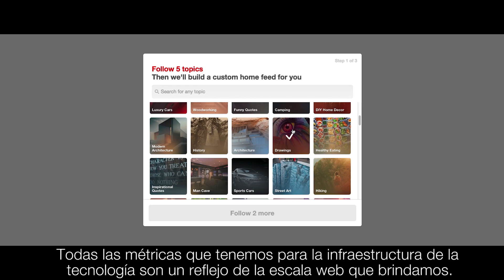Pinterest aumenta su servicio de Visual Bookmarking a 100 millones de usuarios en AWS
Aprenda más acerca de cómo su página web puede funcionar en AWS

Pinterest proporciona una de las herramientas más grandes del mundo de marcadores visuales para consumidores, con más de 100 millones de usuarios activos mensualmente y 50 billones de pins. Cada día, la empresa basada en San Francisco, registra más de 14 terabytes y procesa múltiples petabytes de datos. Pinterest utiliza AWS para la ingesta y el almacenamiento de datos y para desarrollar nuevas funcionalidades web. Al utilizar AWS, la empresa puede mantener su velocidad de desarrollo y escalabilidad de la página, a la vez que refresca diariamente su índice de búsquedas masivo.